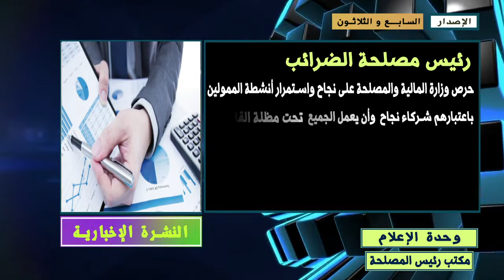النشرة الاخبارية للضرائب المصرية الاصدار السابع والثــــلاثـــون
قناة مصلحة الضرائب المصرية هي المتحدث الرسمي والناقل الرئيسي لما يدور من اراء ونقاشات ضريبية تخص الممول المصري والمستثمر الأجنبي والمهتم بالشؤون الضريبية المصرية وكذلك تهتم القناة بالجانب الإعلاني والتوعوي للشؤون الضريبية وطرح المفاهيم وتوضيحها بشكل مبسط للمتلقي كما تسلط الضوء على انجازات المصلحة في الفترة الاخيرة واعطاء نتائج ملموسه وايجابية لما تفعله الحكومة من نتائج ايجابية في ضوء ما يتم تحصيله ضريبيا.